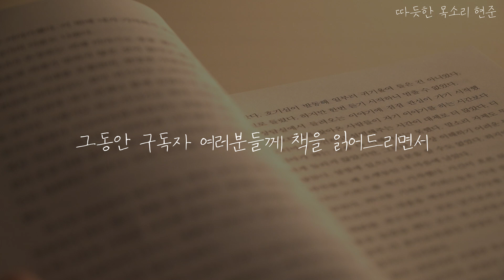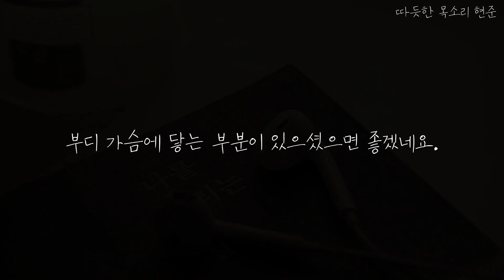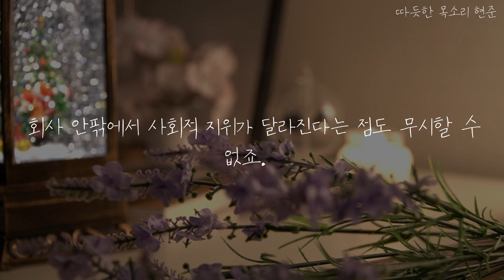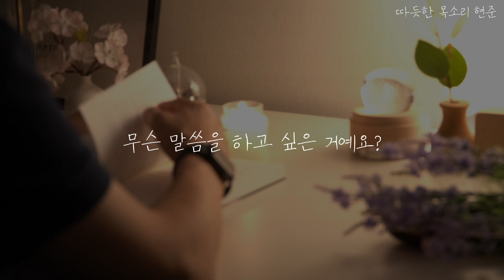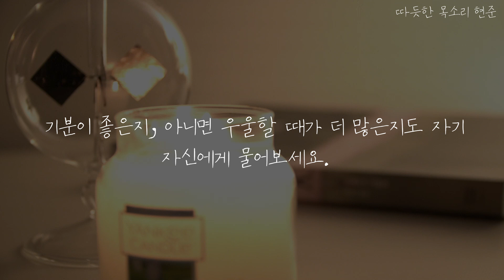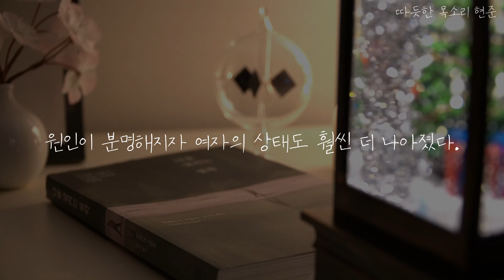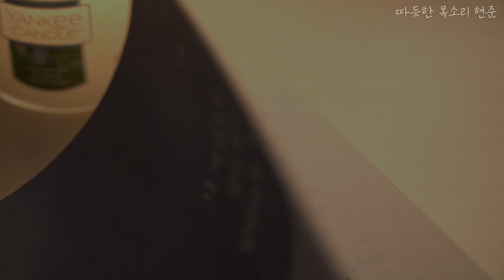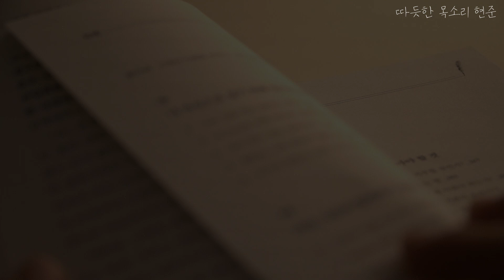철학으로 상처 받은 사람의 마음을 치유한다ㅣ나를 살리는 철학ㅣ잠잘 때 듣는ㅣ오디오 북ㅣASMR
두서없이 떠들었네요...ㅎㅎ

오늘도 편안하게 주무시기를!

잘 자요 ^-^

0:00 오프닝 멘트
7:33 무너진 정신을 일으켜 세우는 법
39:02 타인의 대한 기대를 낮춰야 하는 이유

제목: 나를 살리는 철학
저자: 알베르트 키츨러
출판사: 클레이하우스

* 본 서적은 출판사의 허락을 구하고 일부 낭독하였음을 알려드립니다.